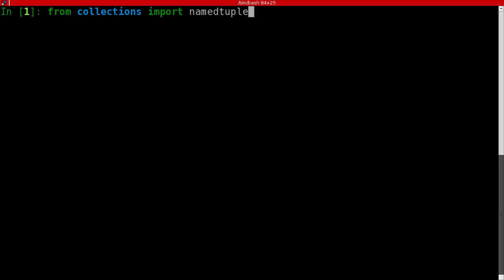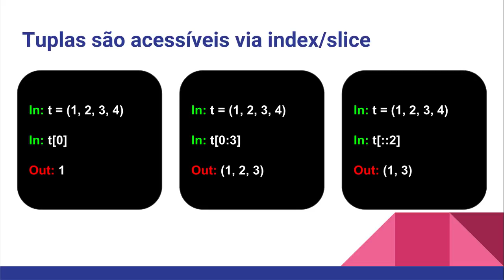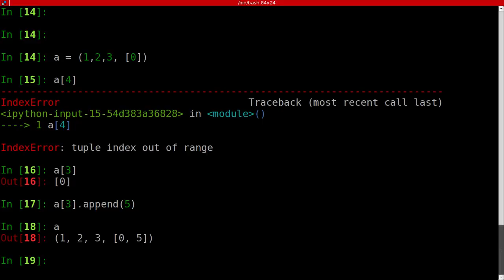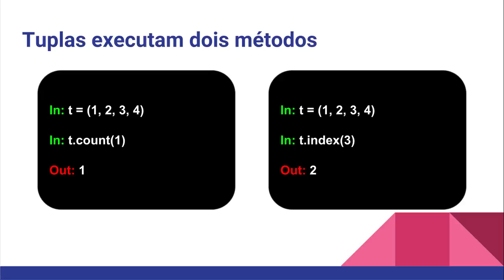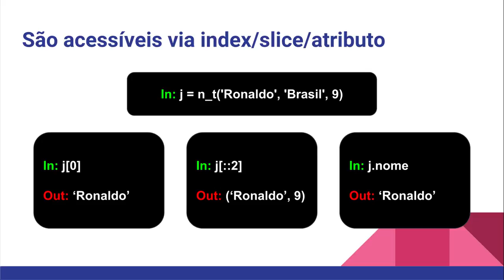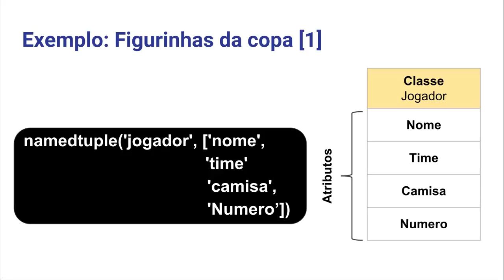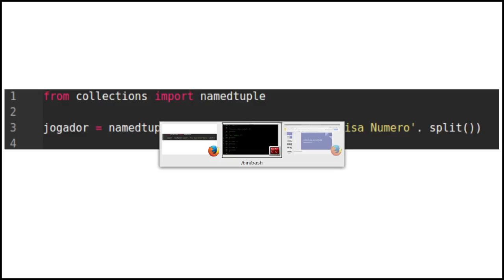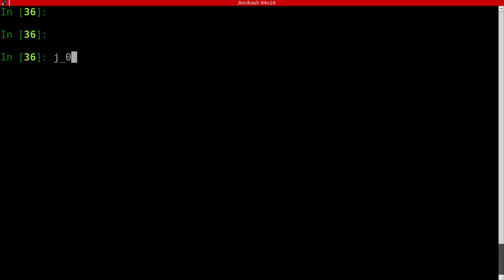Biblioteca padrão #1 - collections.namedtuple